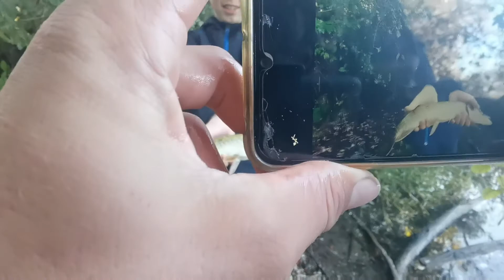CETTE PERCHE SE FAIT MANGER PAR UN BROCHET